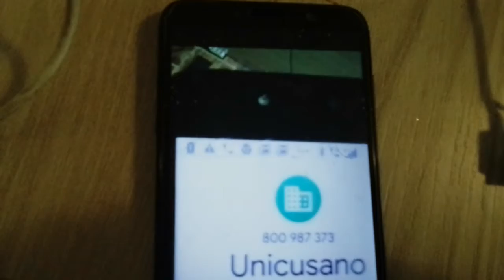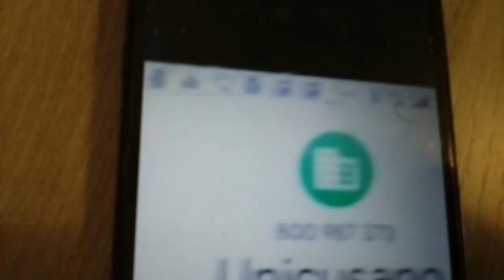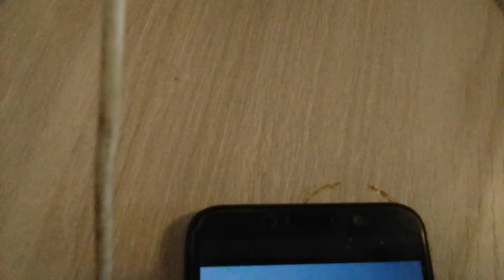AUDIO SEGNALAZIONE LA ZANZARA | RADIO 24 | CRUCIANI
Segnalo Radio 24
La Zanzara a Radio Cusano Campus